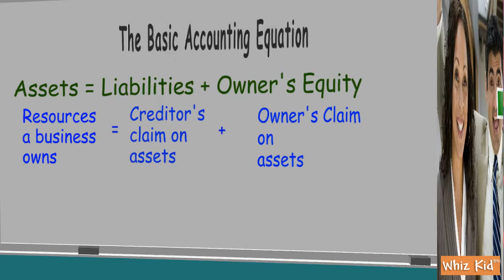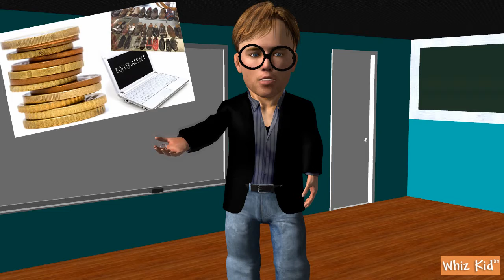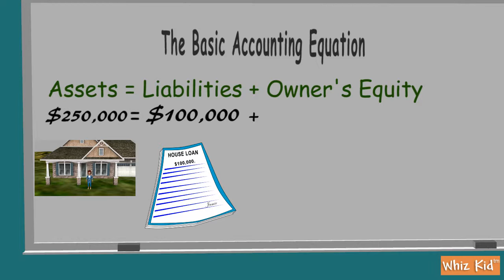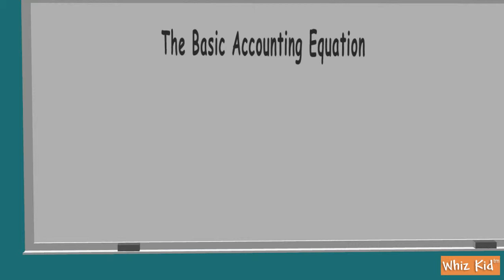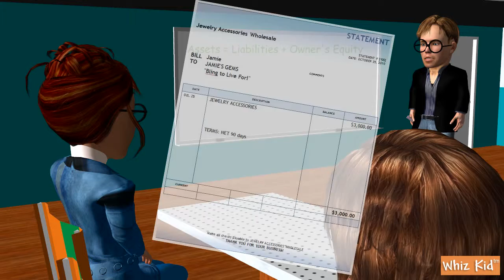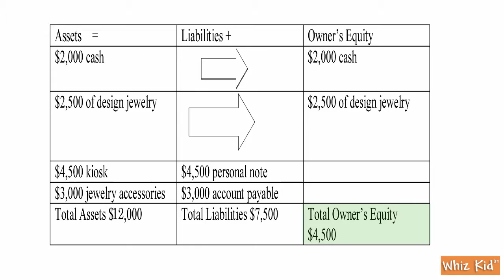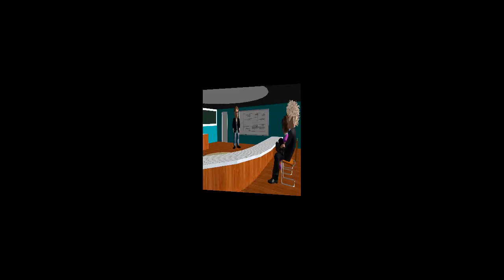mod11280x720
Accelerate your study of accounting with the award wining visual learning Accounting  Whiz kid.  Entire course available on udemy.com